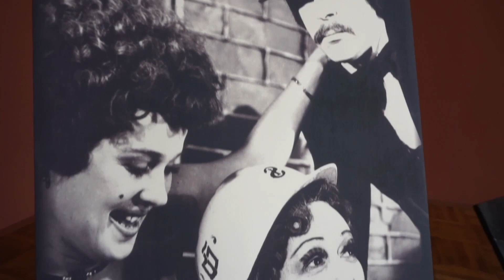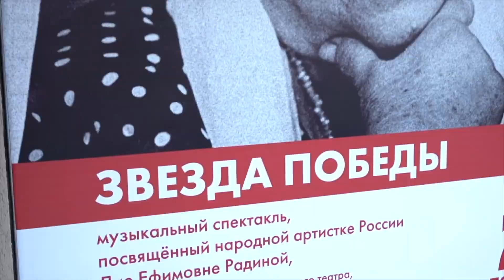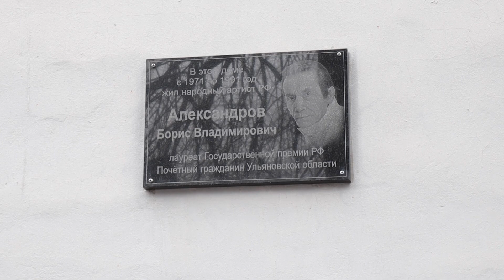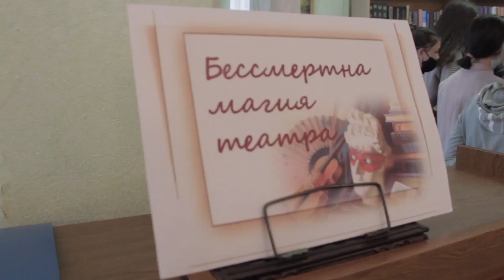Дежурная по театру Мария Прыскина